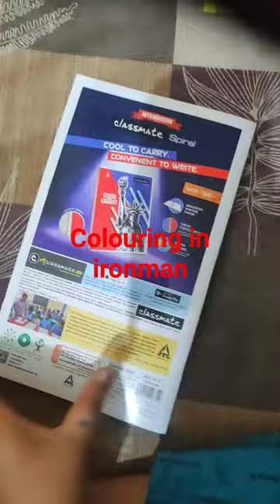short # iron man